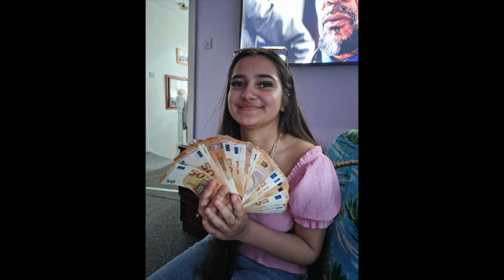GIPSY DEMMY- Kali kamadi (cover)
piesen na zelanie pre Sofiu všetko naj prajeme